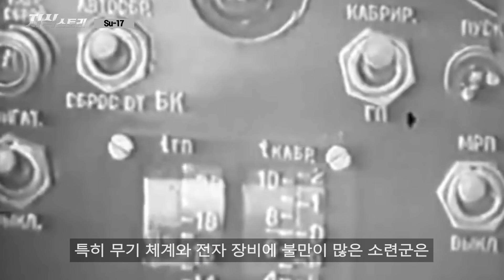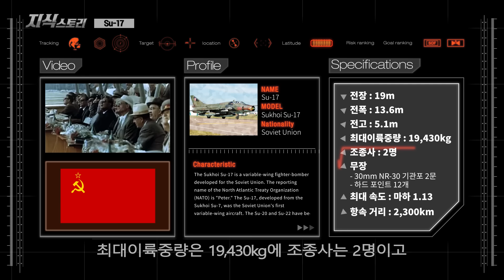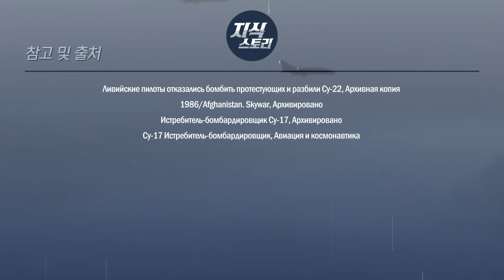날면 추락한다 "Su-17" / 진짜 잘 못 만들어버린 전투기! [지식스토리]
*참고 자료*

О семействе истребителей-бомбардировщиков Су-17, Крылья Родины
Су-17 Истребитель-бомбардировщик, Авиация и космонавтика
Истребитель-бомбардировщик Су-17, Архивировано
1986/Afghanistan. Skywar, Архивировано
Ливийские пилоты отказались бомбить протестующих и разбили Су-22, Архивная копия

BGM info